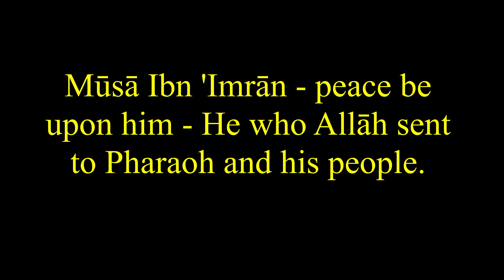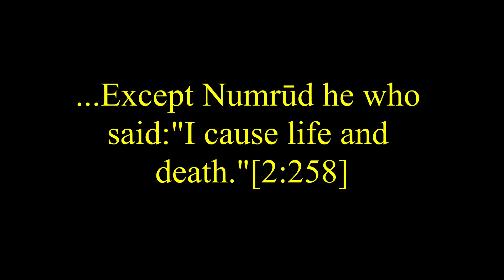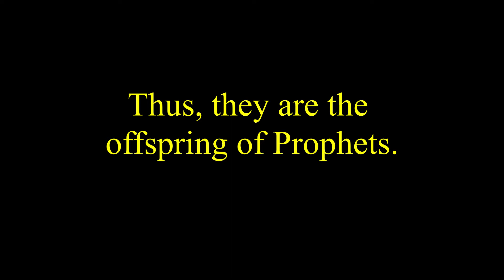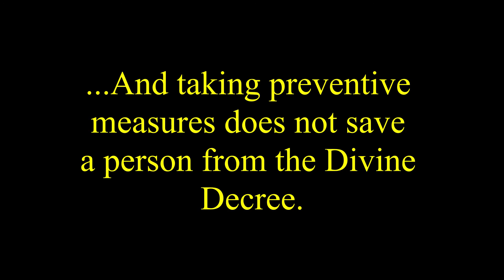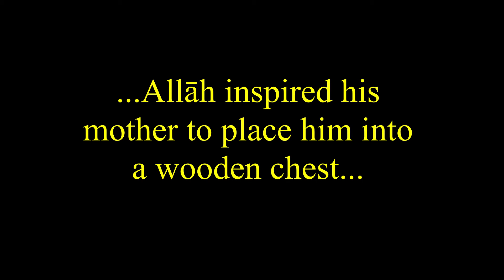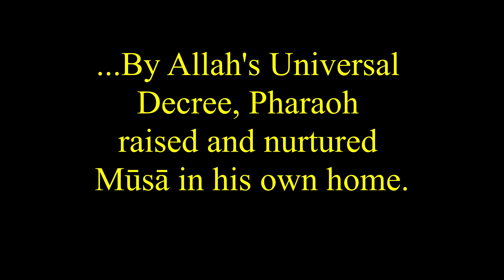The Story Of Mūsā | Part 1: The Child In The River: Sheikh Sāleh Al-Fawzān.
Translator: Abdullāh Hylton.

The story of the One to Whom Allāh Spoke and His Messenger. Mūsā Ibn 'Imrān - peace be upon him - He who Allāh sent to Pharaoh and his people.